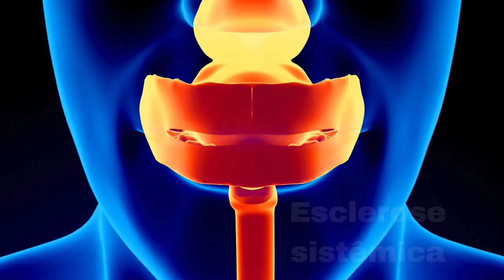Esclerose sistêmica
GRUPO DE APOIO DO WHATSSAP